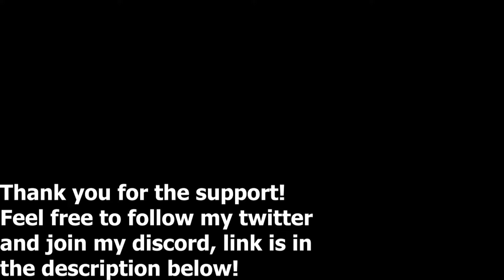Funkin' Corruption: REIMAGINED | Corrupt Pico vs BF! (Day 3!)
It's working, but he can't hold on for much longer.
They have to go.

Funkin' Corruption: Reimagined is based off of Phantom Fear's corruption, but with an entirely twisted storyline and new songs!

Original Mod by: @PhantomFearYT
Reimagined Corruption by: DyanEstella
PhantomFears twitter: @PhantomFearOP

New song: "Extrication" + charting by @buttercakeee
The song: Releasing Soon